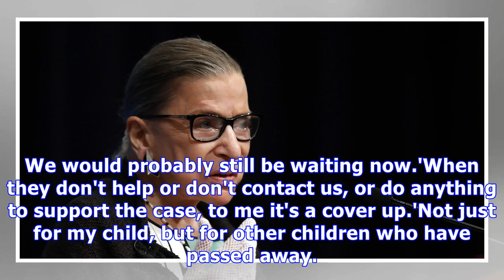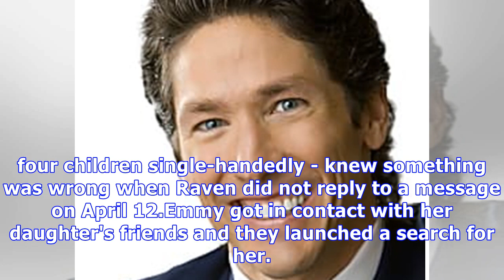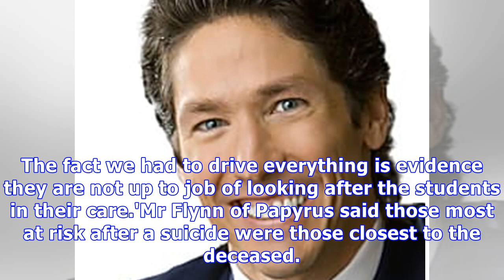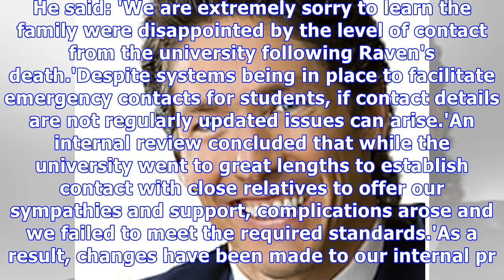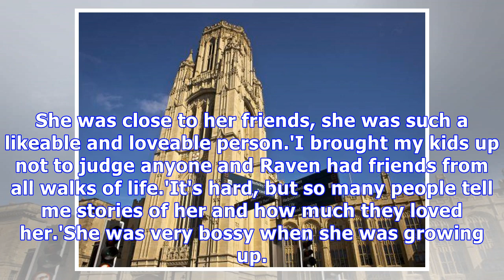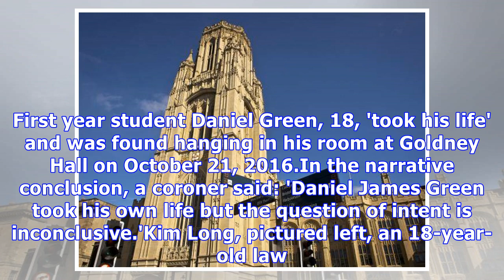Bristol student found dead is ninth to take their own life since 2016